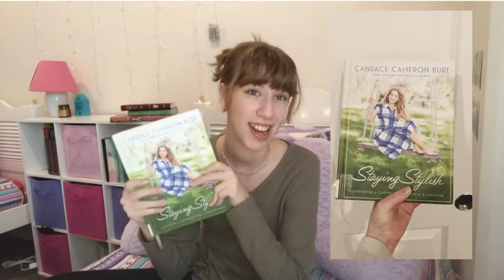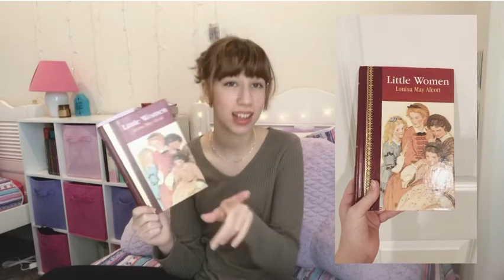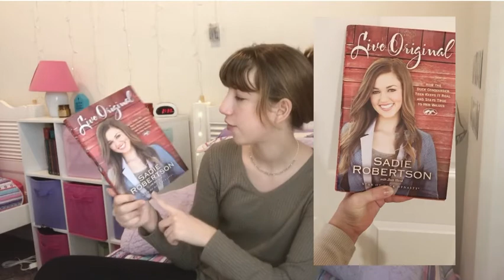Book recommendations 📚 (fiction, non-fiction, Christian, classics)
These are some of my favorite books as well as books I have not read but heard great things about!! I would love to read them!
Edit: Changing Thumbnails so my videos can stay up here for you guys! Hope you enjoy

-Amelia
Mathew 6:8